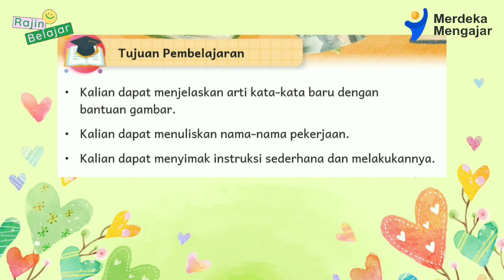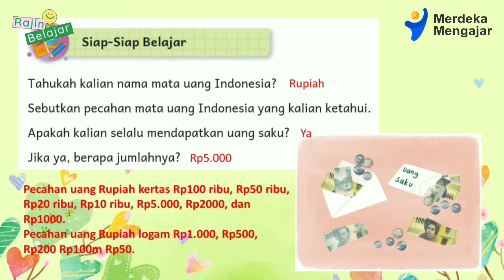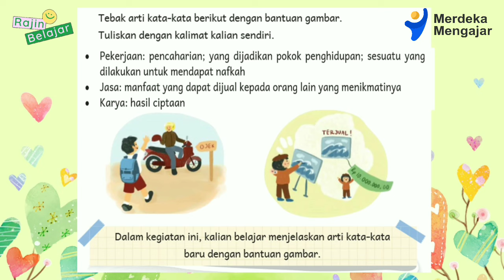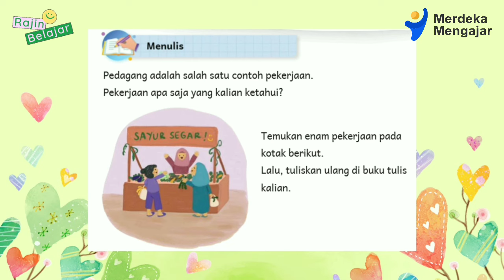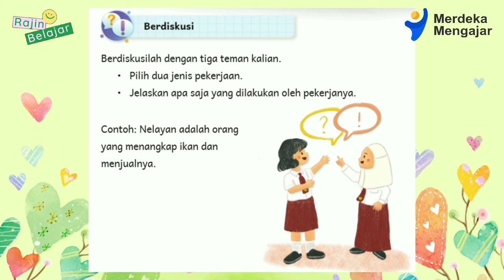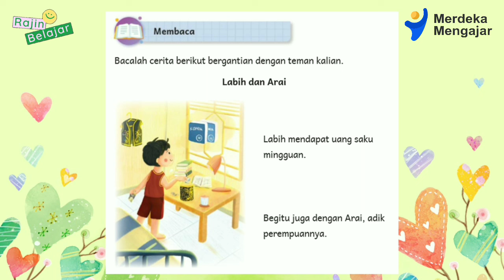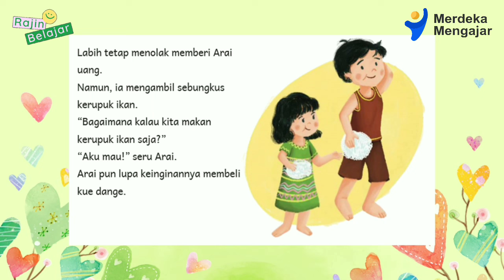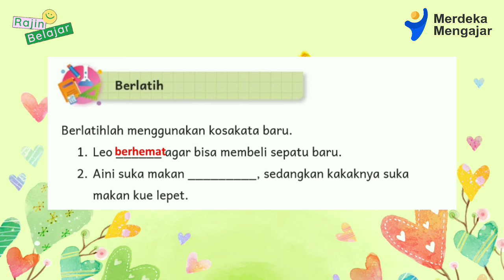(Part 1) Bahasa Indonesia Kelas 2 SD Bab 6 : Bijak Memaikai Uang (Hal. 117-127) || KuMer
Video Pembelajaran Fase A kelas 2 Sekolah Dasar (SD) - Bahasa Indonesia (Keluargaku Unik) Bab 6 : Bijak Memaikai Uang || Kurikulum Merdeka

Terima kasih.